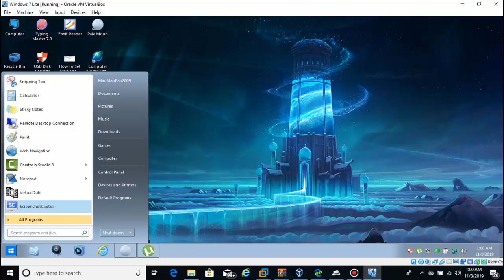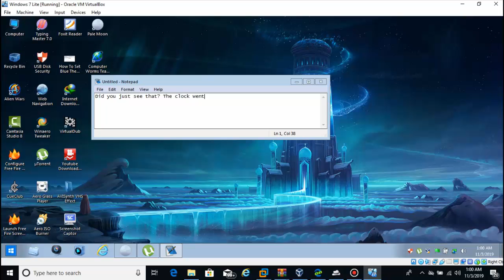1 AM gets repeated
I think you guys know what means...